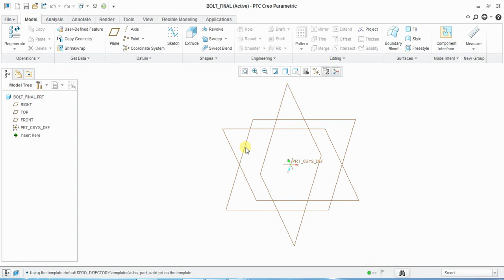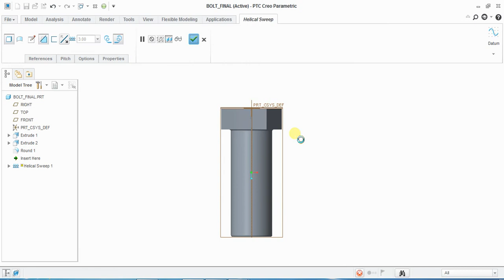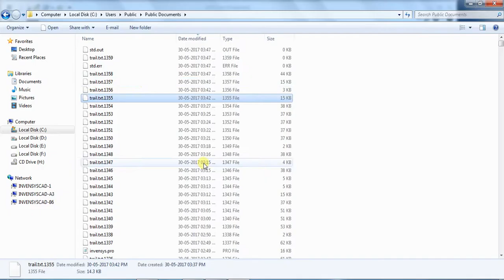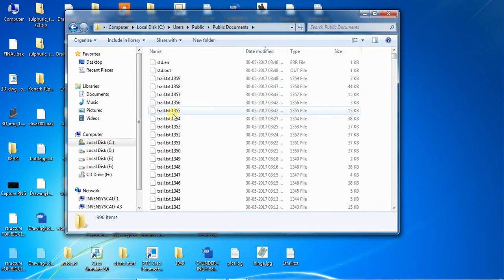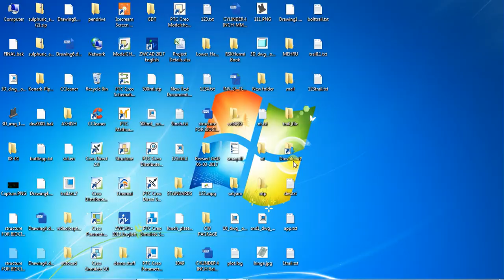How to use Trail file in Creo